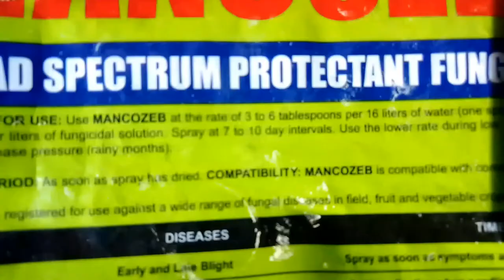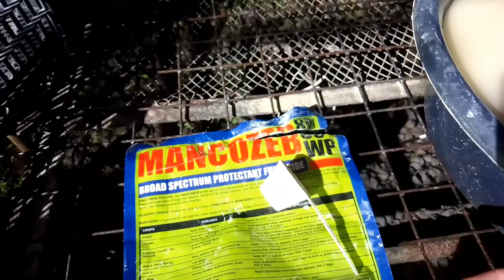medinilla update plus...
update of my medinilla plants plus tutorials on how to apply fungicide to plants...
credits to Puntespina Orchids and Tropical plants
...Waling Puentespina...